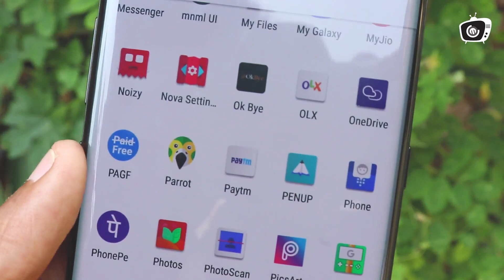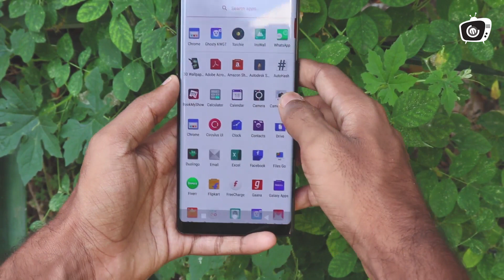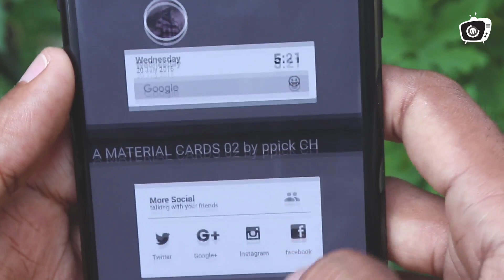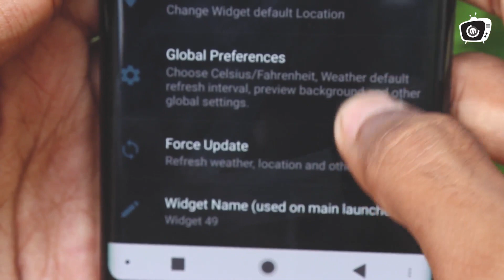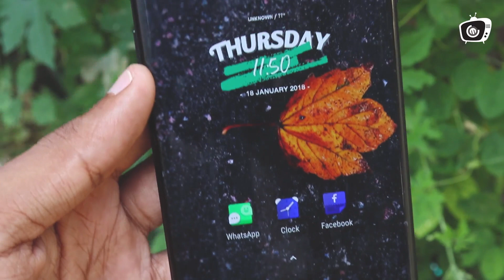Dope Nova Launcher Setup -നിങ്ങളുടെ ഫോൺ ലൂക്ക് ആക്കണ്ടേ ?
📱 എന്നെ കൂടുതൽ അറിയാനായി

📲 മടിക്കാതെ എനിക്ക് ഫ്രണ്ട് റിക്വസ്റ്റ് അയച്ചോളു

🔍ഇൻസ്റ്റാഗ്രാമിൽ മെസ്സേജ് അയച്ചാൽ ഞാൻ വേഗം റിപ്ലൈ തരും കാരണം ഞാൻ ആക്റ്റീവ് ആണ് ഫുൾ ടൈം